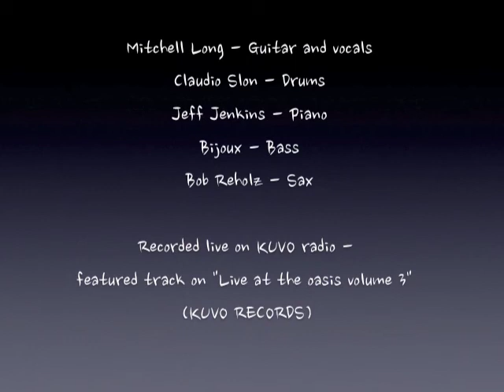Tarde e lembranças - Mitchell Long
"Tarde e lembranças"
Mitchell Long and his quintet "Banda" playing live on KUVO radio in Denver Colorado. Featured track on "Live At the Oasis vol.3" (KUVO RECORDS)
Mitchell long - composer, guitar & voice
Eduardo Bijoux Barbosa - bass
Bob Rebholz - sax
Jeff Jenkins - piano
Claudio Slon on drums
This quintet led by Mitchell Long featured the legendary Brazilian drummer Claudio Slon. The quintet enjoyed success playing local concerts, jazz festivals and club dates in Colorado. The group also worked for several years as the house band at Vartan jazz club in Denver.

On a personal note I would like to dedicate this to my dear friend and musical colleague Claudio Slon who was a constant source of inspiration and one of the greatest musician - drummers I ever had the pleasure to work with. I miss his friendship and music dearly.
R.I.P. Claudio Slon.

Mitchell